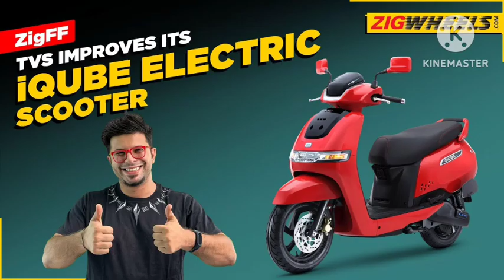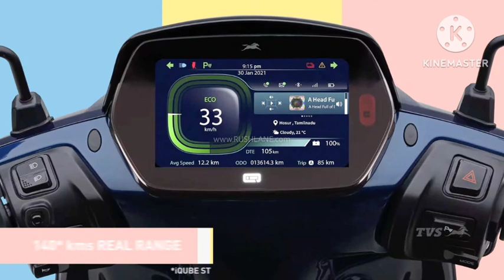TVS iQube: नया टीवीएस आईक्यूब इलेक्ट्रिक स्कूटर लॉन्च, कई शानदार फीचर्स ओर 140 किमी तक का रेंज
TVS iQube: नया टीवीएस आईक्यूब इलेक्ट्रिक स्कूटर लॉन्च, कई शानदार फीचर्स के साथ मिलेगा 140 किमी तक का रेंज, जानें कीमत और बुकिंग डिटेल्स

Get ready to redefine youreveryday ride with TVS iQubeelectric scooter.

TVS iQube Electric is designed to deliver asmart, connected, personalized commutingexperience for you. Its ultra-low-cost-ofrunning will blow away your mind!

Ultimate Peace-of-mind

Every customer of iQube is assigned with onededicated Relationship Manager. So that never, weare far away from you when you need ourassistance. The RSA program also has beenuniquely designed to give the best support intimes of need.
Uncannily Economical

Embrace the new formula of mileage! TVS iQubeElectric will redefine your mathematics with itsextremely economical cost of running. Now justenjoy the superior, smart & connected commutingexperience without having to worry about the cost of it.

Anxiety of Range is a thing of thepast

With 145 km* range and a smart "Plug & Play"

carry-along charger, you never have to really thinktwice for making those quick, unplanned trips.With the Distance-to-Empty feature on thedashboard, you are always in the know of theestimated range.

Exhilarating Performance

Get ready to experience instant acceleration &zipping through traffic like never before. TVS iQubeElectric's silent surge of acceleration will take youfrom 0 km/h to 40 km/h in just 4.2 seconds. Andwe are serious about being 'Silent' - whether youare moving forward or using Q-park Assist toreverse the scooter.

upcoming ev scooters in india
upcoming ev scooters in india2023
upcoming ev scooters in india2024
upcoming ev scooter
upcoming ev suv in india 2023
upcoming ev suv
upcoming ev suv in india
upcoming ev suv in india 2024
upcoming ev suv 2024
Upcoming ev small cars in india